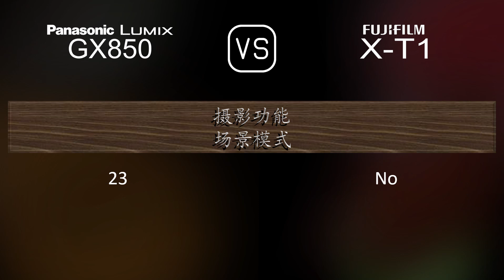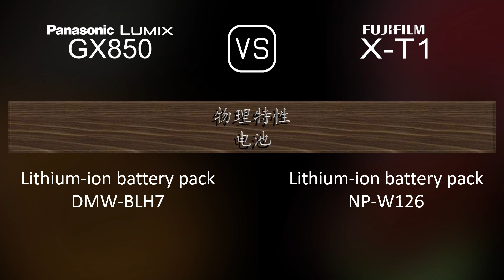Panasonic Lumix GX850 与 Fujifilm X-T1 的规格比较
本视频是 Panasonic Lumix GX850 与 Fujifilm X-T1 的功能概述和规格比较 (comparison of specifications)，希望对您有所启发。感谢您的支持。

00:25 推出
00:33 机身
00:40 传感器
01:01 图片
01:16 光学与对焦
01:41 屏幕
01:58 取景器
02:13 摄影功能
03:06 录像功能
03:20 贮存
03:24 连接性
03:49 物理特性
04:07 杂项